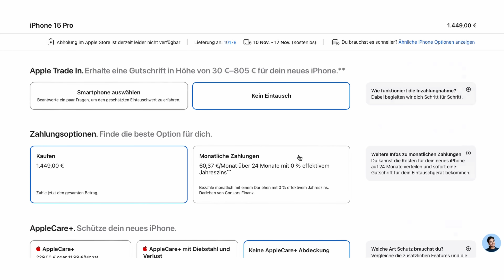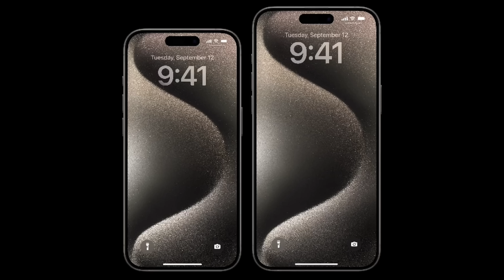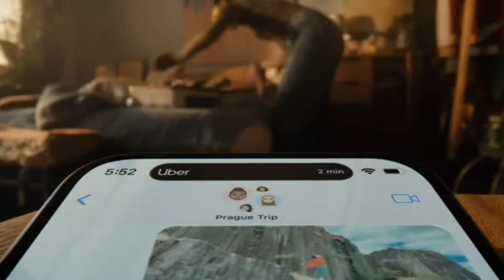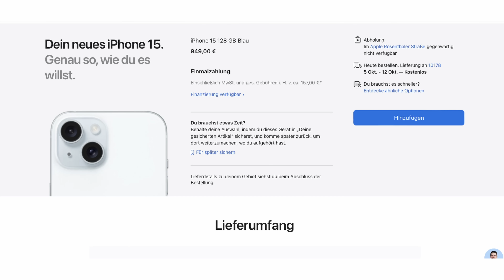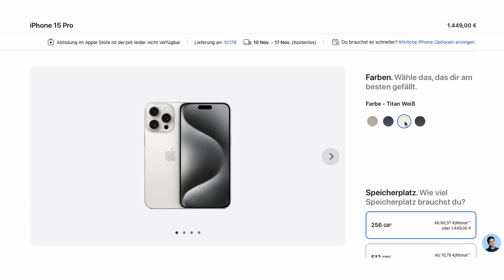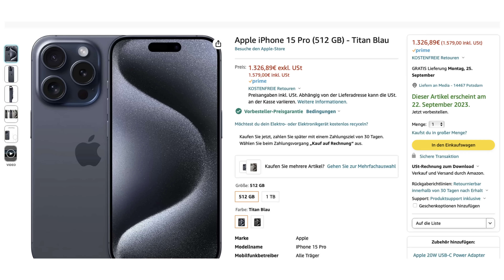iPhone 15 & Iphone 15 Pro ausverkauft ! Bestellchaos und lange Wartezeiten! Tipps in diesem Video !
Das iPhone 15 und das iPhone 15 Pro sowie das iPhone 15 Pro Max sind ausverkauft.
Hier bekommst du es wohl noch
iPhone 15 128 Gb
Lange Wartezeiten ! Tipps wie du es doch noch bekommst findest du in meinem Video!